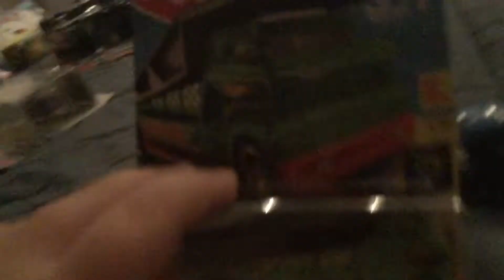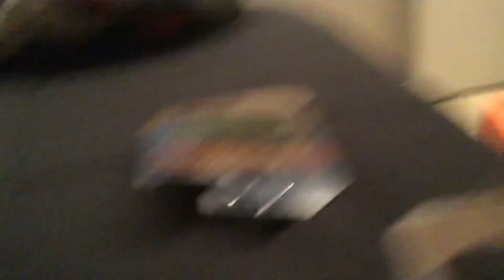Hot wheels rig heat, haulinator, and embosser